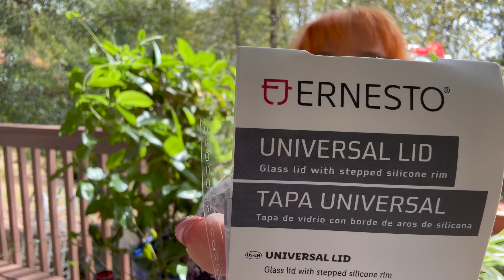GS6468 Покупки Октябрь 2023.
Подарки на 65летие от дочери и подписчицы
Крышка на 3 размера от фирмы Ernesto Universal lid
Листы для духовки
Тапки -кошки
Щеточки

Для писем на тот канал -
скайп galalucky